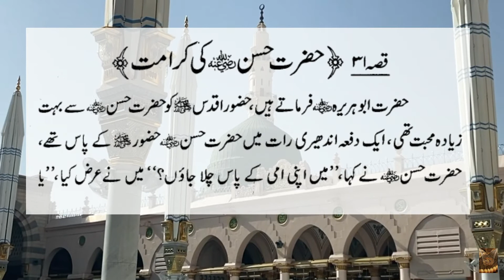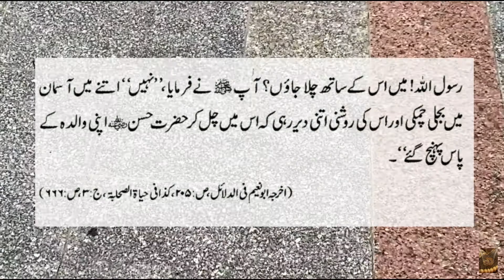Hazrat Hassan (R.A) karamat | Mojaza| Iman Hassan | imam Hassan ki karamat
TheMessengerOfAllah The Messenger Of Allah